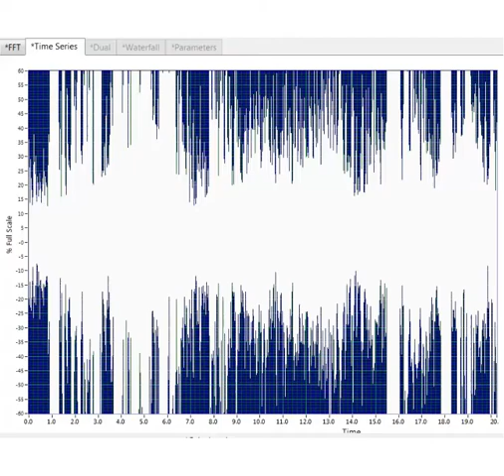Tracking in HV Insulator Time Series View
This is another example of tracking. Note the erratic energy bursts accompanied by a buzzing sound in the background.